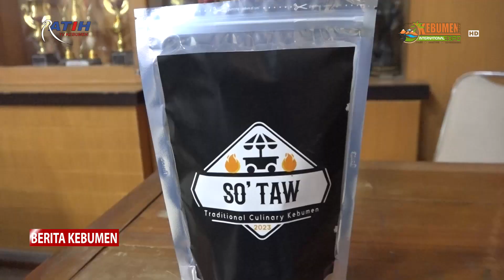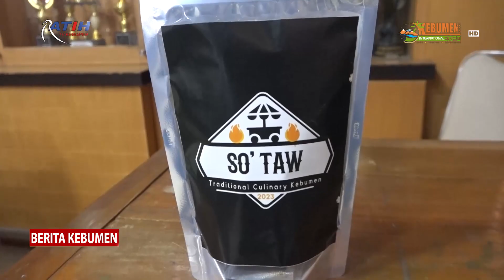Lomba Krenova Kebumen 2023 Masuki Tahap Paparan Proposal 10 Peserta Terbaik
Berita Kebumen Edisi Rabu, 17 Mei 2023

Lomba Kreativitas dan Inovasi Masyarakat atau Krenova Kabupaten Kebumen Tahun 2023, memasuki tahap paparan proposal 10 peserta terbaik. Tahap berikutnya tinjauan lokasi sebelum diumumkan pemenangnya pada bulan Juni.